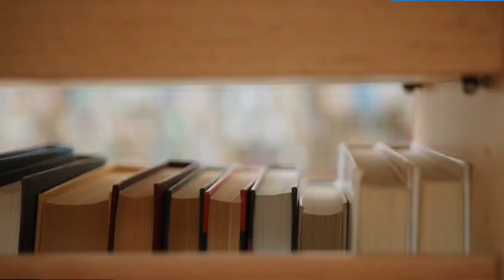जरूर देखें- Hardest Video in Hindi for Successful Life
Unlock Your Full Potential: The Ultimate Guide to Personal Transformation Welcome to our motivational video.The Journey of Self-DiscoveryEmbarking on a journey of self-discovery is the first step towards unlocking your true potential. This video is packed with powerful messages, real-life success stories, and actionable tips that will help you understand and harness your inner strengths. You'll learn how to identify your passions, set meaningful goals, and create a roadmap for success. .Overcoming ObstaclesLife is full of challenges, but it's how we face and overcome these obstacles that define our success. This video will provide you with strategies to tackle adversity head-on. You'll discover the importance of resilience, the power of a positive mindset, and how to turn setbacks into opportunities for growth. With inspiring stories from individuals who have overcome incredible odds, you'll see that no challenge is insurmountable with the right mindset and determination.Building Unshakeable ConfidenceConfidence is key to achieving your goals and living a fulfilling life. This video will guide you through techniques to build and maintain unshakeable self-confidence. From practical exercises to mental frameworks, you'll learn how to silence your inner critic, embrace your strengths, and approach life with a fearless attitude. By boosting your confidence, you'll be ready to take on new challenges and seize opportunities that come your way.The Power of Positive ThinkingA positive mindset can transform your life. This video emphasizes the importance of maintaining a positive outlook and how it can impact your success and overall well-being. You'll learn about the science behind positive thinking, how to reframe negative thoughts, and the benefits of gratitude and mindfulness. With these tools, you'll be able to cultivate a positive mindset that attracts success and happiness.Setting and Achieving GoalsGoals give you direction and purpose. This video will teach you how to set SMART (Specific, Measurable, Achievable, Relevant, Time-bound) goals that align with your passions and values. You'll learn about the importance of breaking down big goals into smaller, manageable steps, and how to stay motivated throughout the journey. With a clear vision and a solid plan, you'll be able to turn your dreams into reality.Finding Inspiration in Everyday LifeInspiration is all around us; we just need to know where to look. This video will show you how to find motivation and inspiration in everyday life. From the beauty of nature to the wisdom of others, you'll discover how to draw strength and inspiration from your surroundings. By staying open to new experiences and perspectives, you'll keep your motivation levels high and continue to grow and evolve.The Importance of Taking ActionDreaming big is important, but taking action is what turns dreams into reality. This video will emphasize the importance of taking consistent, purposeful action towards your goals. You'll learn about the power of habits, how to overcome procrastination, and the value of persistence. By taking small steps every day, you'll build momentum and move closer to your dreams.Embracing Change and UncertaintyChange is inevitable, and embracing it is crucial for personal growth. This video will help you develop a mindset that welcomes change and uncertainty. You'll learn how to adapt to new situations, embrace new opportunities, and find stability in the face of change. By becoming comfortable with uncertainty, you'll be able to navigate life's twists and turns with confidence and grace.Connecting with a Community of Like-Minded IndividualsSurrounding yourself with supportive, like-minded individuals can greatly enhance your journey of personal growth. This video encourages you to connect with a community that shares your values and aspirations. Whether it's through social media, local groups, or online forums, finding your tribe can provide encouragement, accountability, and inspiration. Together, you'll be able to achieve more and celebrate each other's successes.Reflecting on Your ProgressRegular reflection is key to continuous improvement. This video will guide you on how to regularly reflect on your progress, celebrate your achievements, and learn from your experiences. By taking the time to evaluate your journey, you'll gain valuable insights and stay aligned with your goals. Reflection will help you stay motivated and keep your eyes on the prize.Conclusion: Your Journey Starts NowThis motivational video is more than just a collection of inspiring words; it's a comprehensive guide to personal transformation. . Remember, the journey of a thousand miles begins with a single step. Take that step today and start your journey towards a brighter, more fulfilling future.Hit the play button, and let's embark on this journey together. Your future self will thank you!